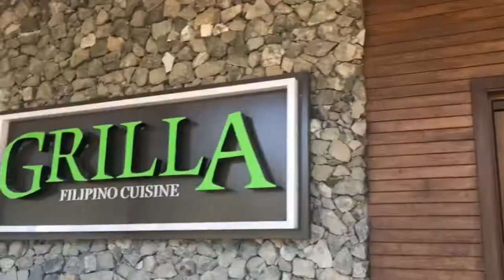First Vlog!! Bye bye shopie ft. Dave Rosello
OMG!! first vlog feels amazing wow! Hahaha sana matuwa kayo kahit walang kwenta ang video. Thank you enjoy!